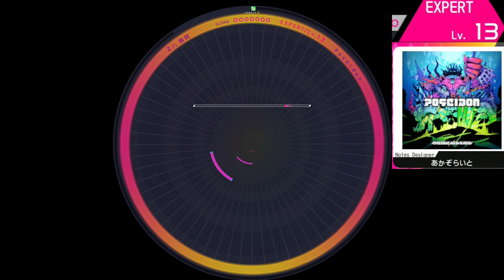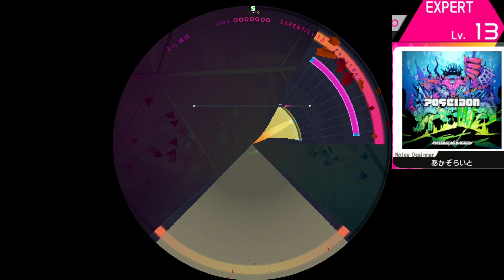【譜面確認用】Poseidon EXPERT【WACCA外部出力】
PoseidonのEXPERTです、譜面参考用に。